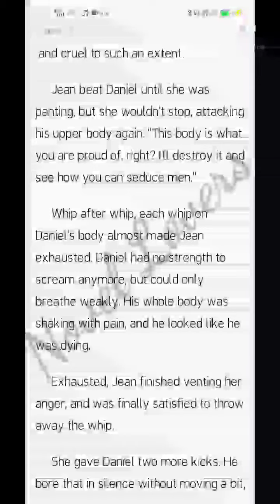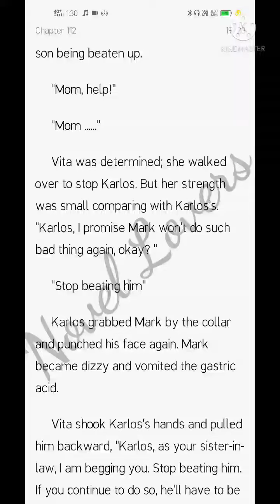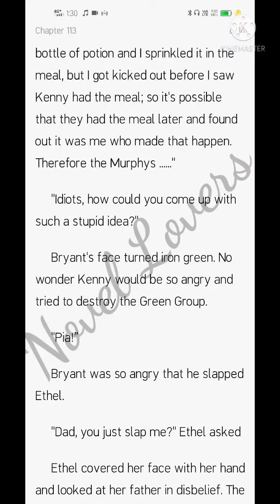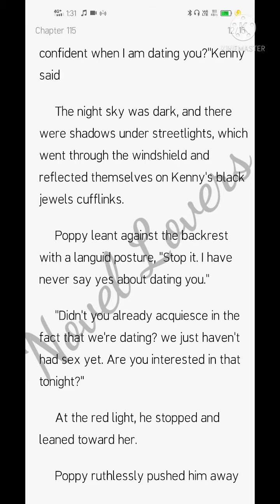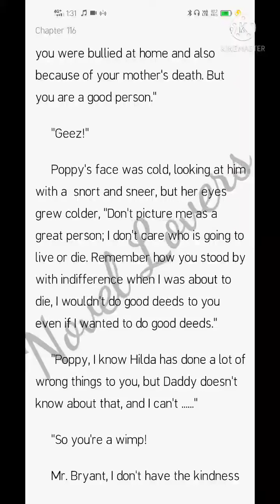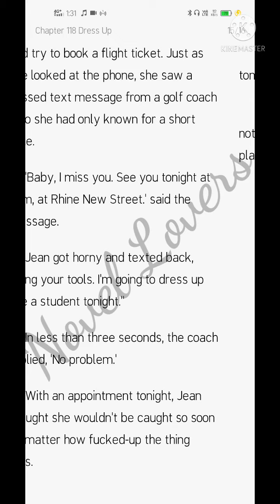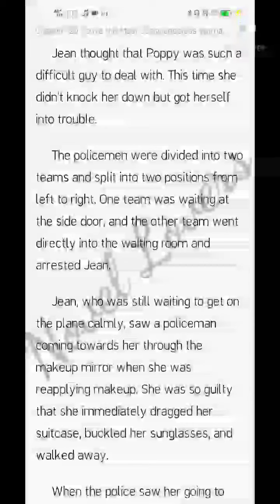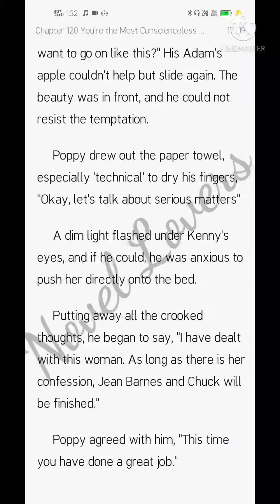Heart Hunting (111-120)